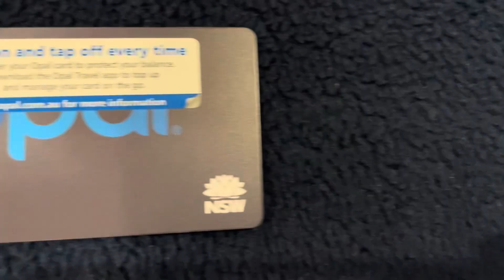# melbourne australia public transportation /Ma’am Shawie Vlog